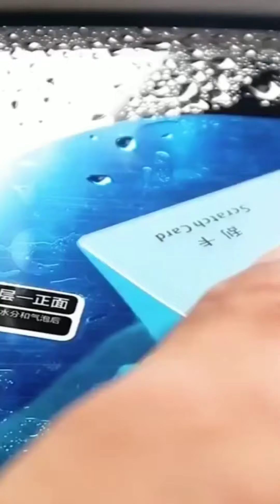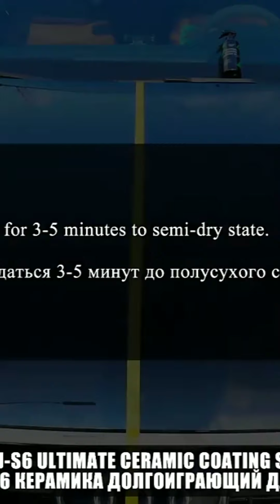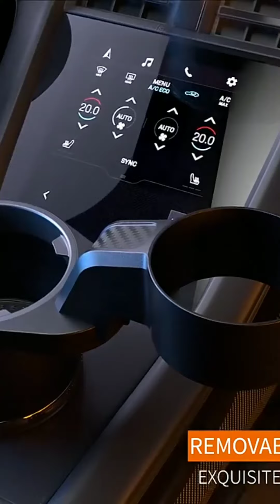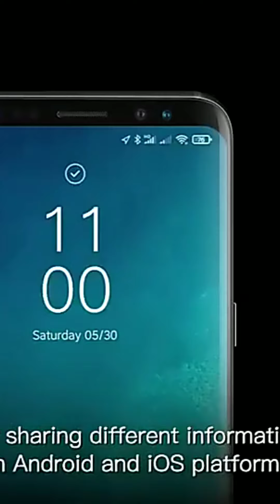🤩Unbelievable | 2022 Smart Appliances, Kitchen/Utensils homedecor coolgadget # tool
✓ Tik Tok Amazing Staff.. Latest Smart gadgets, Utensils, Kitchen Gadgets, Versatile Utensils, Home Gadgets, Useful Daily Hacks, Makeup tutorial, Beauty, nail art, nails, Skincare, Smart Utensils, Satisfying video, Oddly Satisfying, Utilities, And Many More interesting Stuff.